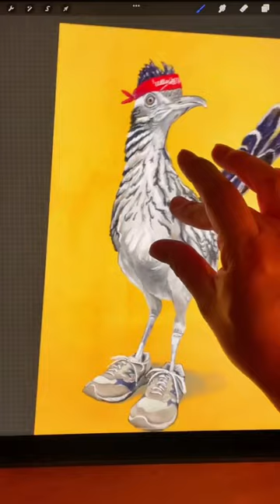Willie Nelson Roadrunner- IYKYK